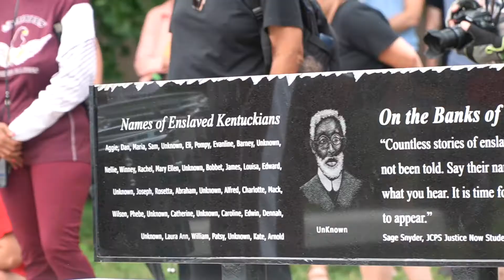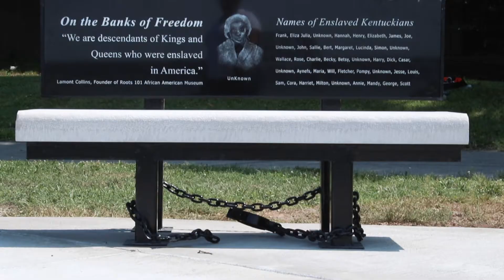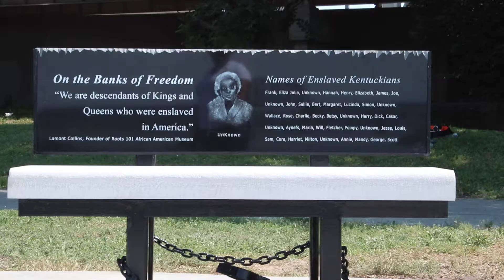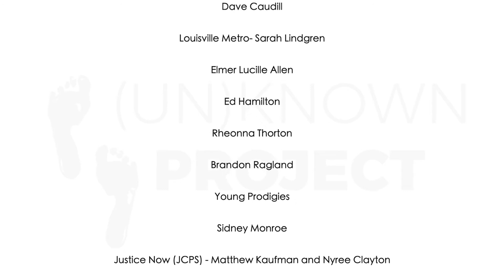Juneteenth 2021: (Un)Known Project Site Dedication and Public Art Unveiling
On June 19, hundreds of community members joined us for Juneteenth: Past, Present, Future and (Un)Known Project's site dedication and the unveiling of "On the Banks of Freedom" - a public art installation created as a gift to the City of Louisville. Thank you to EVERYONE who joined us for the event!

As Justice Now student Sage Snyder said in her poem that is featured on one of the "On the Banks of Freedom" benches, "Countless stories of enslaved people have not been told. Say their names and listen to what you hear. It is time for their legacies to appear.” That's what we are working together to do through (Un)Known Project.

The unveiling of the installation created by artists William M. Duffy and Dave Caudill is just the beginning for the (Un)Known Project! On Saturday, we were honored to announce that the Andrew W. Mellon Foundation is making a $300,000 investment in the project.

"At the intersection of people and place, the (Un)Known Project has the potential to engage a fuller telling of our shared history by elevating Black people’s experiences, stories, presence, and contributions through public space installations and other arts-based experiences. The IDEAS xLab team and their collaborators’ approach can help us collectively better acknowledge and understand the past and reflect on the more complete histories and narratives that impact our lives and communities today." - Justin Garrett Moore, Humanities in Place Program Officer at The Andrew W. Mellon Foundation.